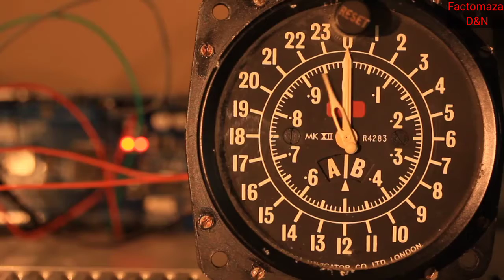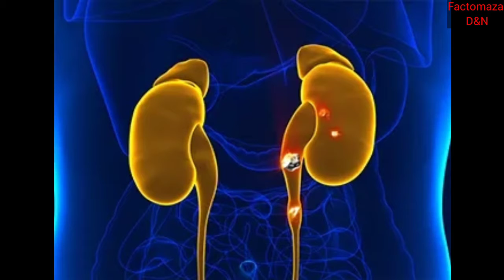Bhopal Gas Tragedy//Bhopal Gas Leak //भोपाल की भयानक औद्योगिक त्रासदी।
Bhopal Gas Tragedy//Bhopal Gas Leak
This video is created for my viewer's to know more about Bhopal and our Country India So Indians please keep supporting me

For other quaries

Factomaza D&N